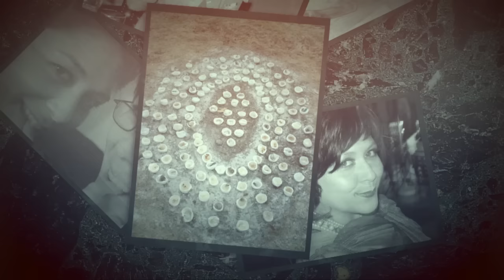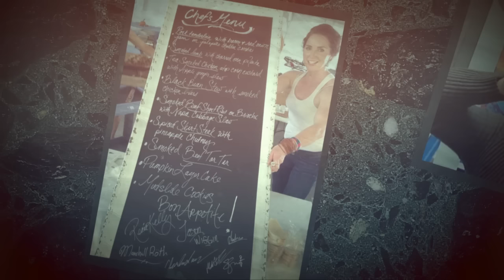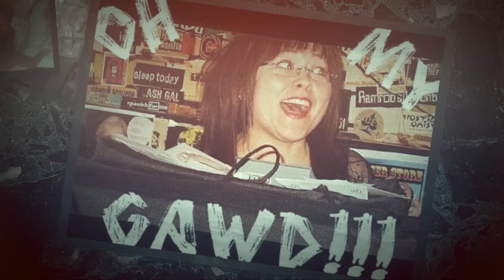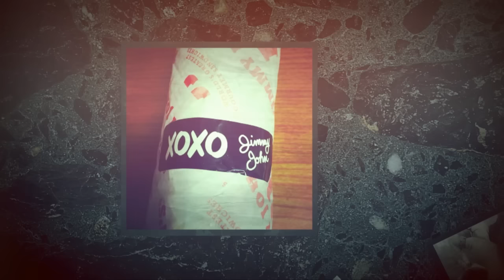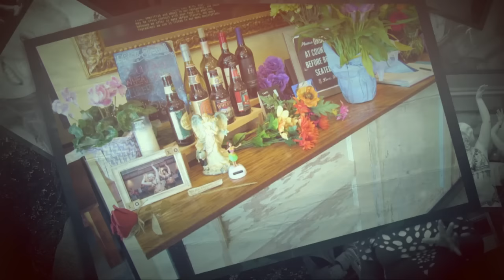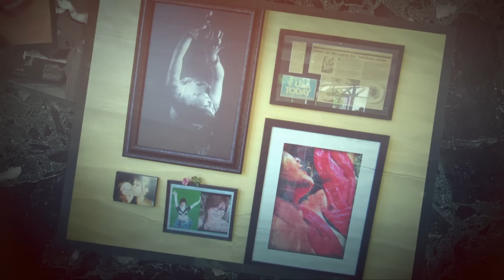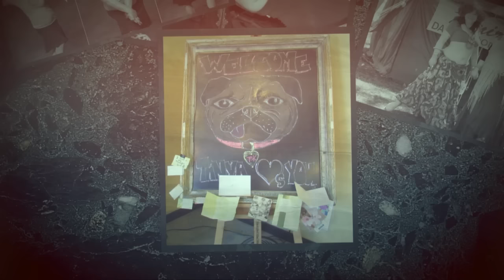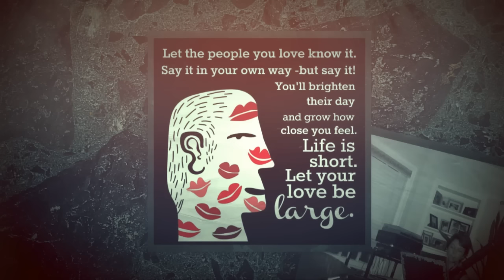Tanya Tandoc Memorial Photo Montage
This is the montage Paula Moore and I created to play at Tanya's Celebration of Life held at The Wichita Orpheum on June 11, 2015.  Paula gathered all the photos together and I put them into a video with music.  Enjoy! Love! Hugs!  -Judy